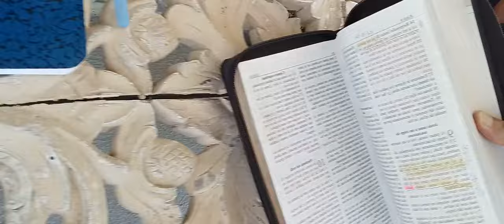Lo mejor que me sucedió, fue haberte conocido.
Mientras escucho "Mary es mi amor" de Leo Dan, no puedo dejar de pensar en mi querido país de origen, el Perú, y de lo mucho que se puede hacer por él. Hay mucho que hacer pero se necesita de la gente apropiada.

En eso estoy.

Es que soy yo el único INDIGNADO?

Todo se puede, el tema es que se necesita de una visión y venir premunido de otro tipo de valores. No se puede meter la mano a la lata.

El Imperio Peruano merece otro tipo de dirección.

Qué pretendo?

Buscar la Presidencia del Perú.

El Mar de Grau? Presente!

Arriba Siempre Arriba! José Quiñones!

Ref: Una visión diferente para la Nación Peruana

Refb: Mi MENSAJE al Sur Peruano de Cara a las Elecciones Presidenciales 2026.

Ref2: Historia general del Perú.

Ref3: Psicología del delincuente peruano.

Ref4: Personalidad del peruano.

Ref5: Perfil del peruano.

Ref6: El Futuro del Perú depende solamente de nosotros los Peruanos.

Ref7: Quié mató a Palomino Molero? y las próximas Elecciones Generales del Perú 2026.

Ref8: Para SER Presidente del Perú tienes que escuchar buena música - He dicho.

Ref9: No me queda OTRA que buscar la Presidencia del Perú - Que horror éste Congreso por Dios.

Ref10: Ayúdenme a escoger la CORBATA con la que he de iniciar la campaña por la Presidencia del Perú 2026.

Ref11: Lo mejor que me sucedió, fue haberte conocido.

La Monstruosidad de las Ventas